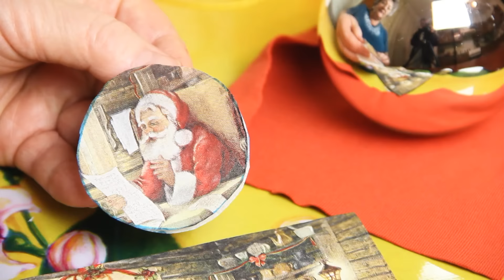Очень красивые новогодние игрушки своими руками 2017| Шары на елку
Очень красивые новогодние игрушки своими руками 2017 - смотрите мой небольшой мастер класс. Пишите Ваши отзывы!